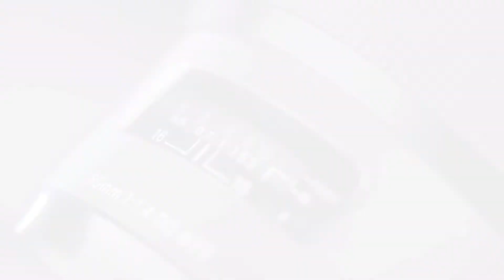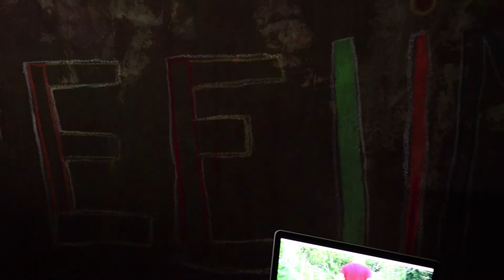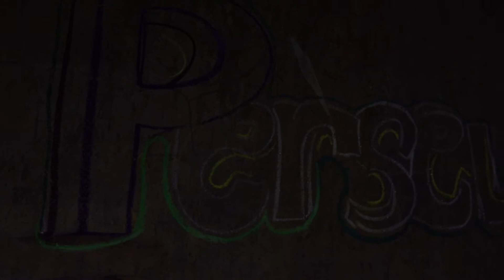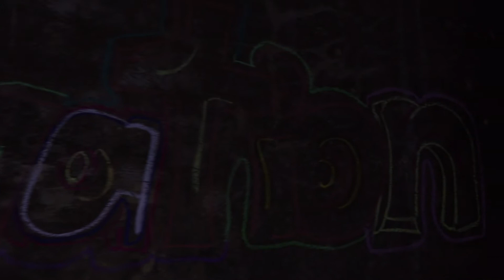EXCELLENCE in business ... do what others don't do - review - review - review -- do - be your best.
Take the time to review all your work on a periodic basis. Businesses grow by discovering and then leveraging NEW value. When you review your existing business you are sure to discover new value that you can package and then sell.

We firmly believe that BUSINESS IS THE DIFFERENCE® in our changing world. Business has the power to lift people out of poverty enhancing lives while protecting our environment.

∞ Donate to help us complete our 1/2 finished nonprofit business school

Chapters
0:00 START
1:20 Brand Intro
1:28 Going in tank
1:45 Meet the monster
2:54 Survived the monster
3:03 Kyra puts David in timeout for review of videos
3:52 David goes into tank to review - lid closed
7:49 David gets out of tank
8:03 David sharing about Excellence in business

UBLA UNripped: Helping YOU go FURTHER and FASTER in BUSINESS and in life.

► Support the creation of our nonprofit business school in the Philippines

► Register Interest To Study
Keep informed when we will launch our courses.

'UBLA', 'Business Is The Difference' and 'see-corrects' are trademarks of UBLA.